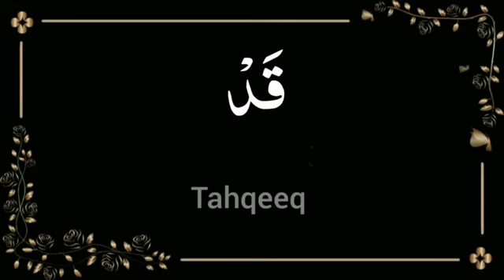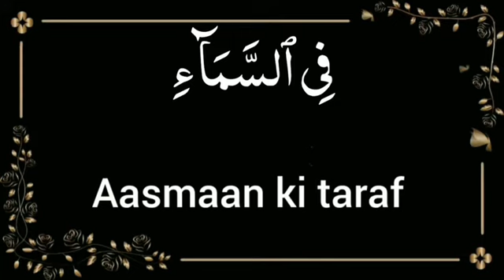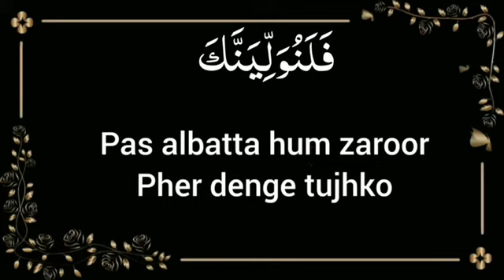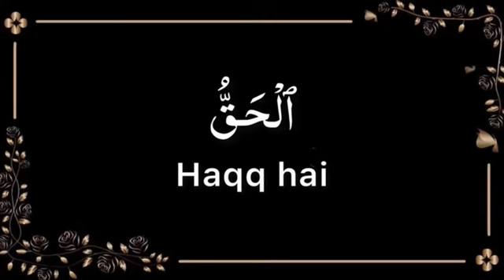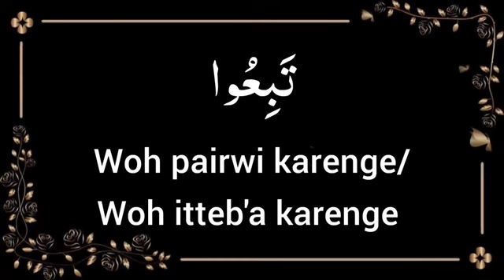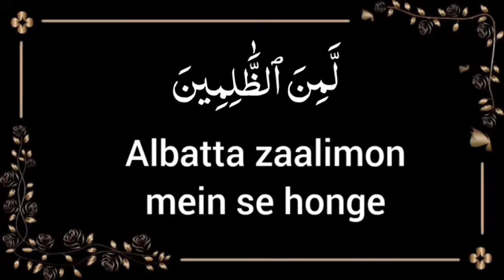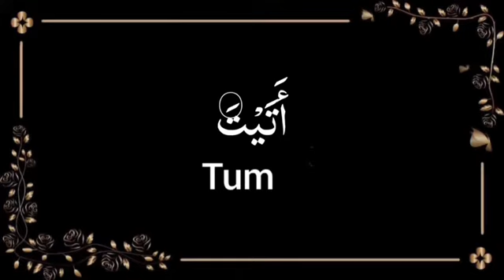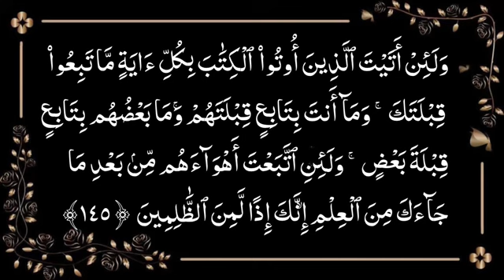Fahm Al Qur'an Lesson # 49 Surah Al Baqarah 144- 145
lafzi Tarjuma